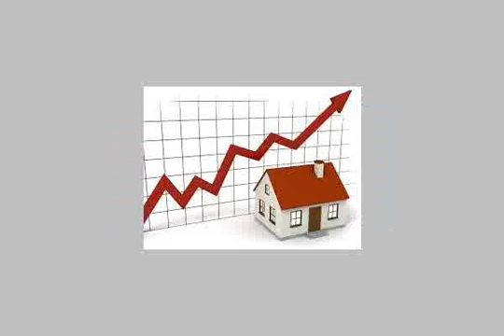36 Arab Street Abu Miami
Apartment 125 meters finishing Super Lux Apartment newlyweds (Lawn & new) kitchen. Water electricity gas contract. 3 rooms + large Risabashn 3.5 m * 9.10 m the eighth floor of new building housing 2007 Price surprise - أبو العرب, سيدى بشر بحري, قسم المنتزة, الاسكندرية, مصر - Egypt Real Estate |    Alexandria |        Apartment For Sale